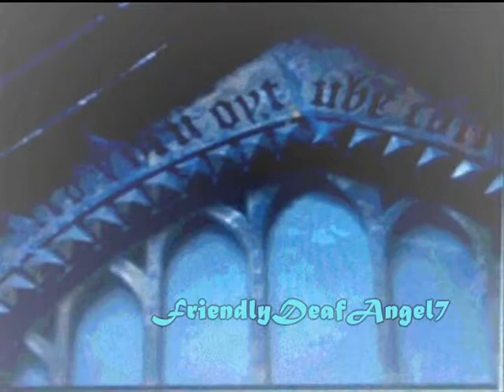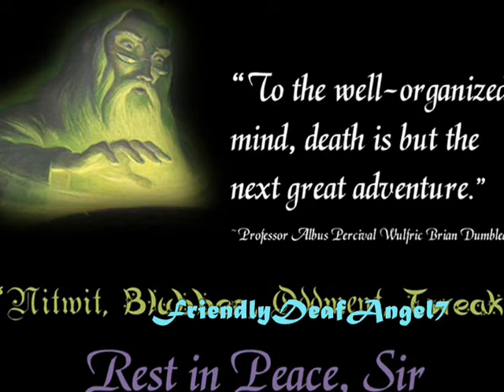The LIfe of Albus Dumbledore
*SOME SPOILERS*

The Life of Albus Dumbledore, It starts from his Death to were he comes out w/ Harry in Deathly Hallows Enjoy.

*** Some of the clips come from PoA, GoF, OotP and Half-Blood Prince
*** Pix. come from DevnArt from diff. people drwaings. ^_^
*** Songs from Magic Box Music and Royal Free Music

Deathly Hallows Pt. 2 comes out July 15, 2011.

Thanx J.K. Rowling, YOu are the Greates Author EVER!